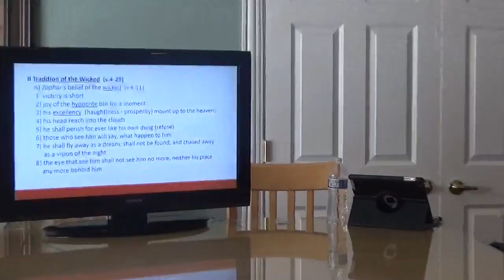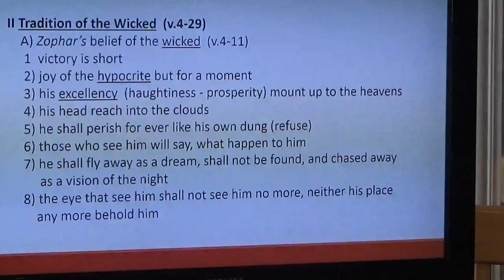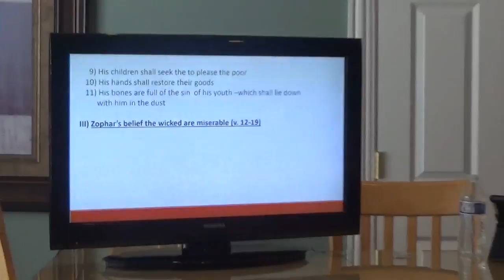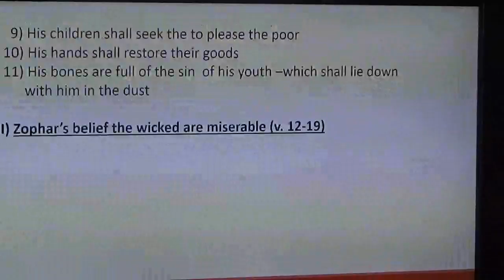PursuitOfWisdom#Job20:1-11(1)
"An Agitated Response" Zophar a "friend" of Job under the movement of Satan, offers his traditional dialogue of the wicked. Job's reproof of Zophar's reproach, agitates Zophar, who identifies Job as one who is wicked because Job's condition is like his character. Speech in dignity is not always discernment!